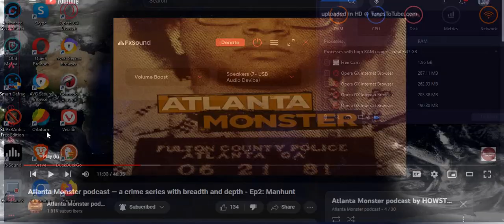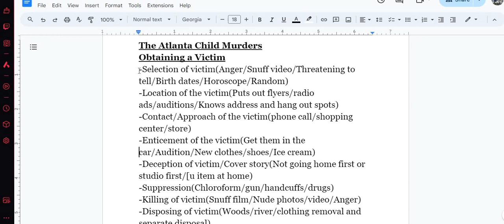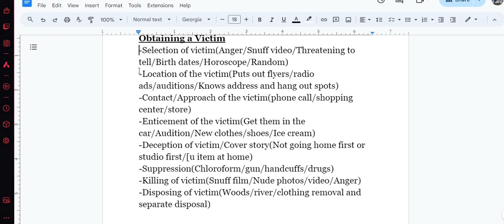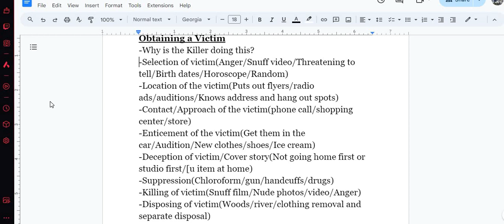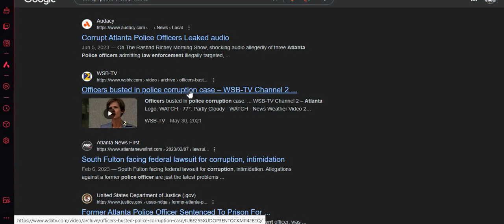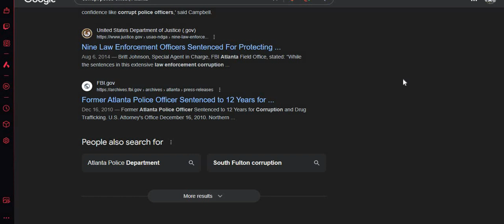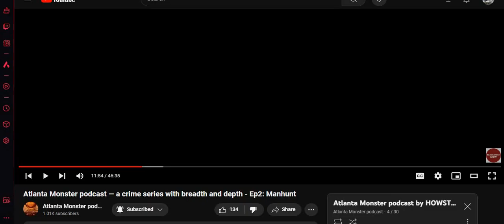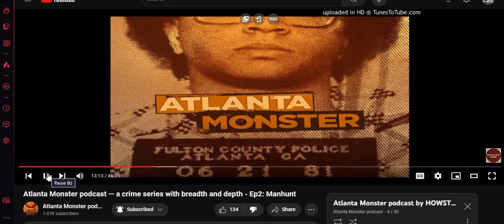The Atlanta Child Murders Revisited#142 The Atlanta Monster